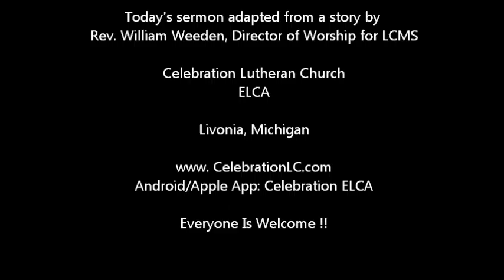Sermon: April 26, 2015